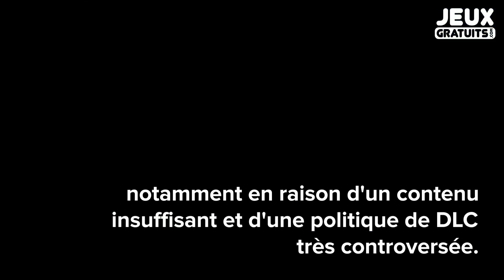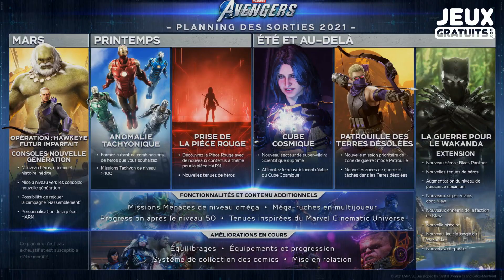Marvel's Avengers : l'avenir d'un jeu controversé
Après son faux départ, Marvel's Avengers devrait se rattraper : la roadmap publié par Square Enix promet des centaines d'améliorations et de nouveautés distillées tout au long de l'année 2021. Un prochain DLC autour de Black Panther a déjà été annoncé.
L'actu jeux vidéo sur JGactus.fr par Jeux-Gratuits.com